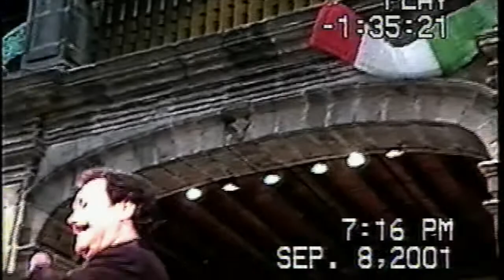Luis María Bilbao - Veracruz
Ciudad de México - Desde el antiguo Palacio del Arzobispado